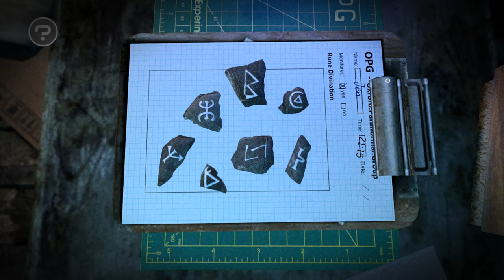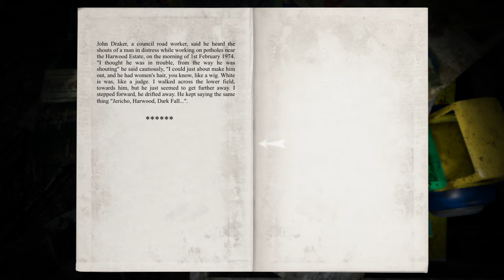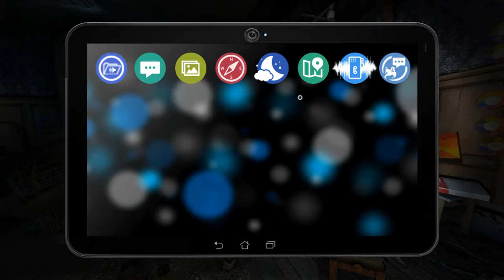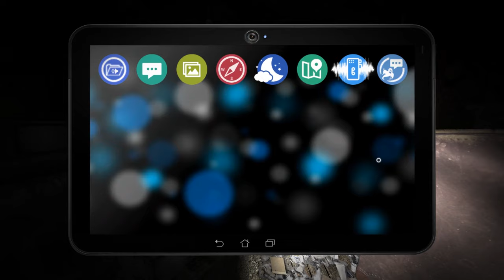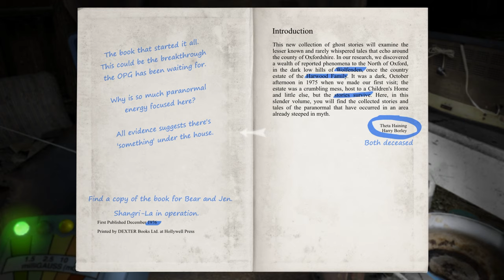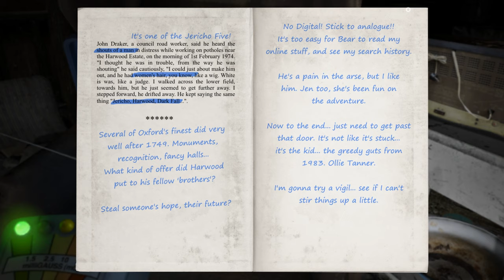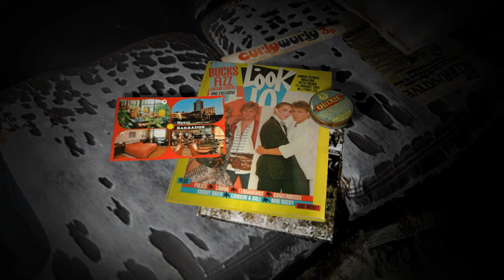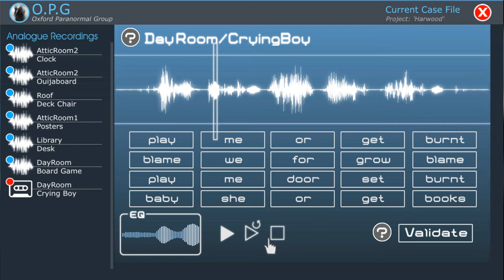Dark Fall: Ghost Vigil (Ep. 4 – Day Room)